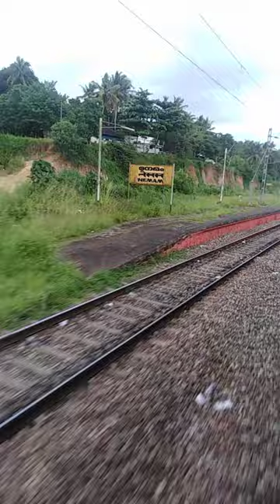ED WAP 4 Leading Thiruvananthapuram -Nagercoil Express arrival at Nemom